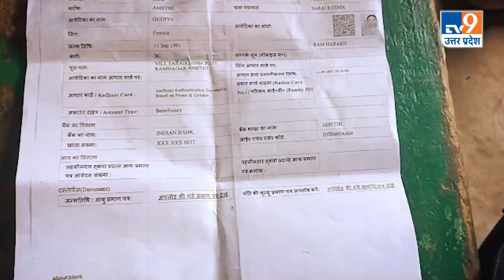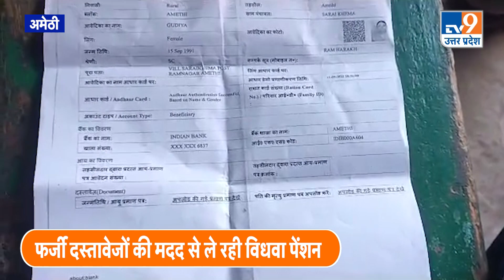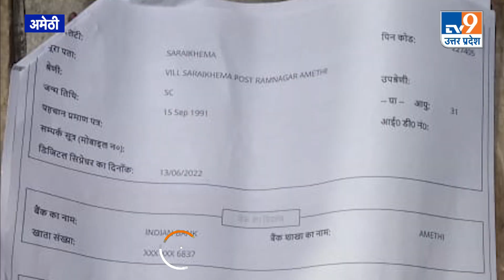Amethi: जिंदा पति को मरा बताकर विधवा पेंशन उठा रही थी पत्नी । UP News | Viral |TV9UPUK